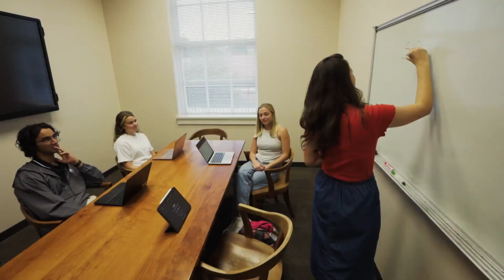SPIA Student Organizations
Student organizations abound at the University of Georgia and within the School of Public and International Affairs. UGA’s Center for Student Organizations registers over 600 student organizations annually and SPIA encourages its students to explore the many options within the School and the University.  These organizations cover a broad range of interests that include: sports clubs, international and multicultural organizations, religious organizations, political organizations, academic honorary organizations, Greek Life organizations and special interest clubs.